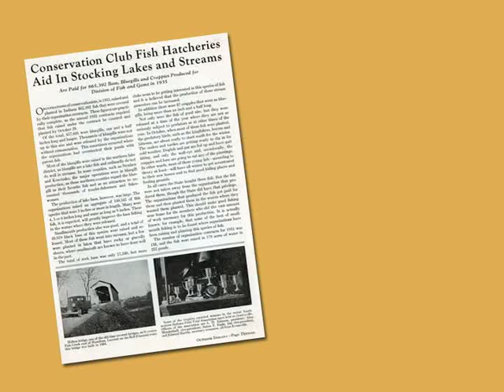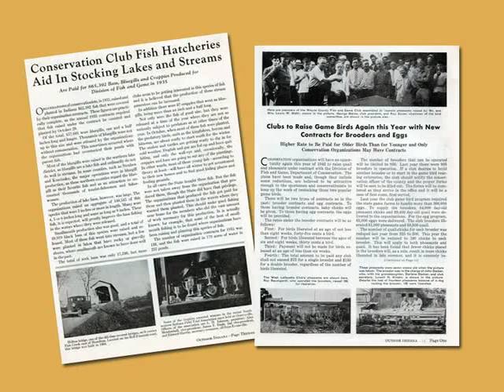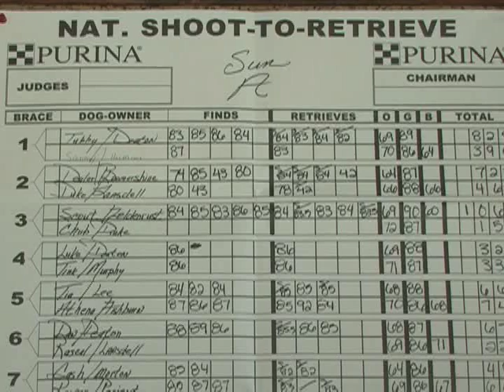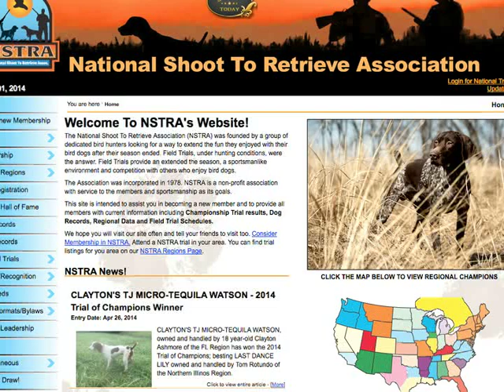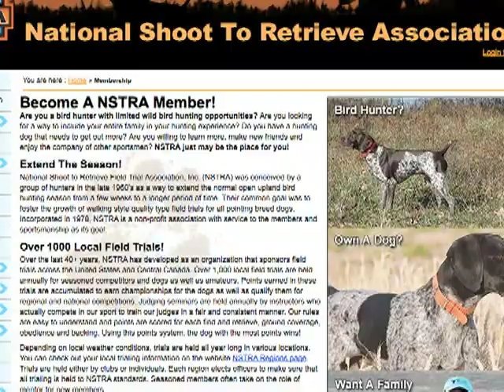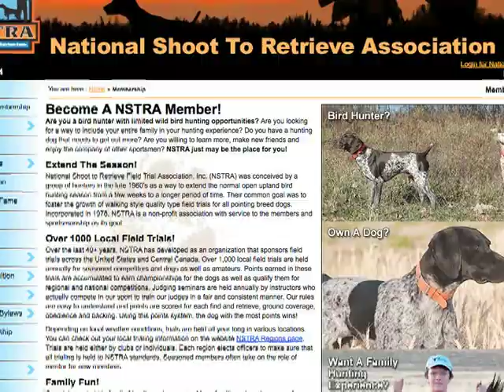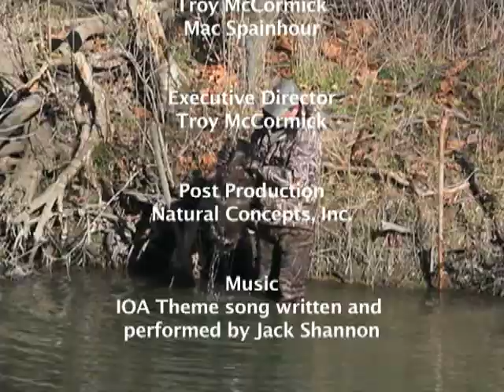NSTRA 2013 (National Shoot To Retrieve)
The National Shoot To Retrieve dog trials in Amo, Indiana puts the camera on the dogs and the hunter in this national competition.